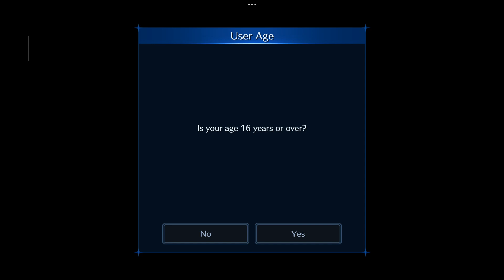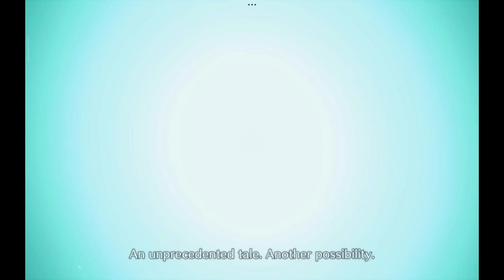FINAL FANTASY VII EVER CRISIS ( Intro Gameplay )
Relive the most memorable moments from FFVII and experience the journey of a young hero Sephiroth in FINAL FANTASY VII EVER CRISIS, making its debut on Steam.
Experience both classic and new stories within the FFVII universe presented in a retro-style look combined with modern, beautifully rendered graphics. Team up your favorite characters and customize each one with iconic gear and weapons to defeat powerful opponents in Solo or Co-op battle mode.

INTRO TEMPLATE:
Sony Vegas Intro Template by ZOCKME (fx)